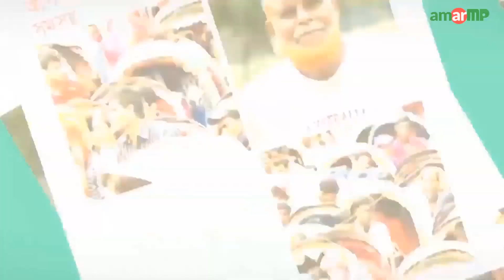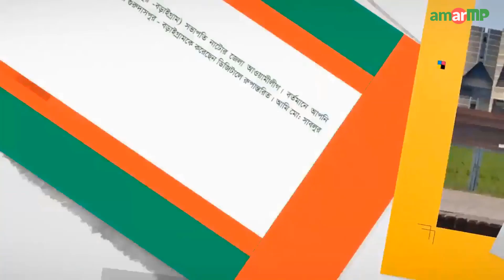চট্টগ্রামের শাহ আমানত আন্তর্জাতিক বিমানবন্দর এ যাওয়ার মূল সড়কে জলাবদ্ধতা।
চট্টগ্রামের দক্ষিন হালিশহর বিমানবন্দর সড়ক এটি। এছাড়াও চট্টগ্রাম শাহ আমানত আন্তর্জাতিক বিমানবন্দর এ যাওয়ার মূল সড়কও এটি।
 বর্ষাকালের সামান্য বৃষ্টিতে বন্দর নগরী যেন পুরোটাই নদী হয়ে যায়। দেশের দ্বিতীয় বৃহত্তম নগরির আশেপাশের খালগুলো অবৈধ দখল দূষণ আর তলদেশে পলির কারনে  অনেকটাই সংকুচিত হয়ে গেছে। আর এটাই অভিশাপে পরিণত হয়েছে নগরীর মানুষের। একটু বৃষ্টি হলেই সড়কের পাশের ড্রেনগুলো ভরাট হয়ে পানি সড়কে উপচে পড়ে সড়কে জলাবদ্ধতা সৃষ্টি করে।
এই জলাবদ্ধতা নিরসনে ২০১৭ সালের শেষ দিক থেকে কাজও শুরু করেছে সংশ্লিষ্ট প্রতিষ্ঠানগুলো। কিন্তু দেড় বছরে দৃশ্যমান হয়নি কিছুই । এব্যাপারে চট্টগ্রাম-১১ আসনের মাননীয় সংসদ সদস্য জনাব এম, আবদুল লতিফ-এর দৃষ্টি আকর্ষণ করছি।